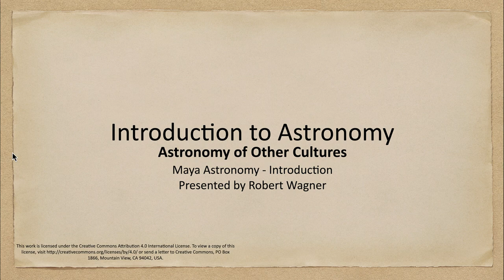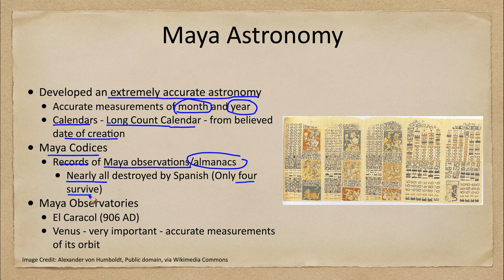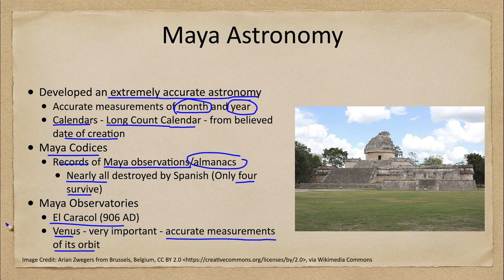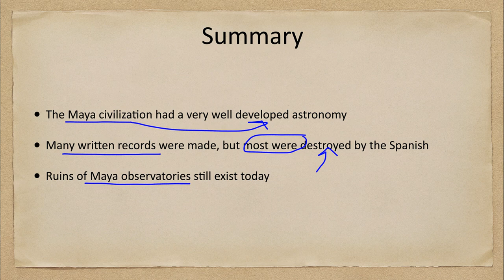Astronomy of Other Cultures - Maya Astronomy - Introduction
In this lecture, we will discuss and introduce the astronomy of the Maya civilization based in the Yucatan Peninsula of modern Mexico. We will see the well-developed astronomy with accurate observations and measurements.

The Astronomy of Other Cultures video will be uploaded each Wednesday.